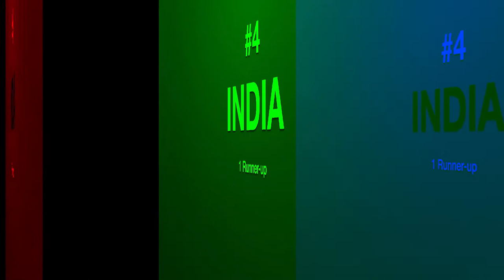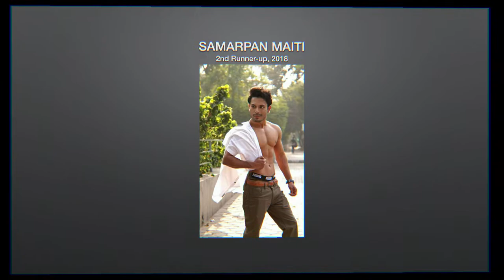Asian Countries' Rankings in MR. GAY WORLD (2009 to 2019) by Runners-up & Winners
These are the rankings of Asian countries in Mr. Gay World from 2009 to 2019 according to runners-up and winners.

1
2
3
4
5 China & Thailand (tie)